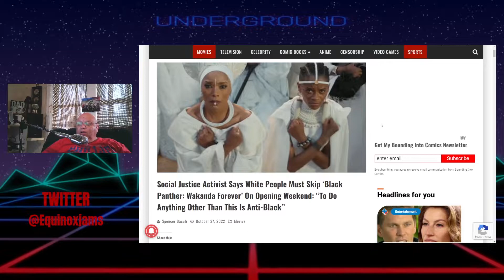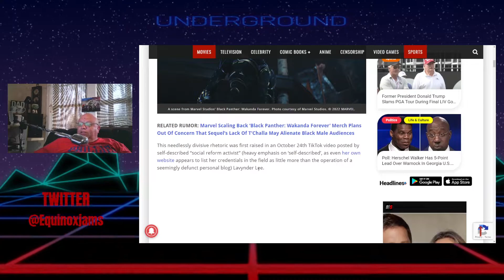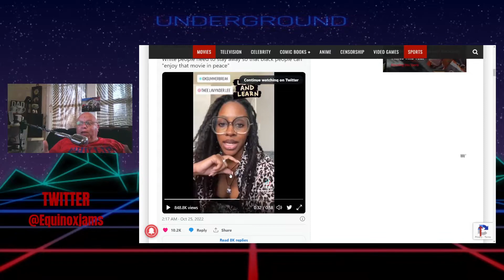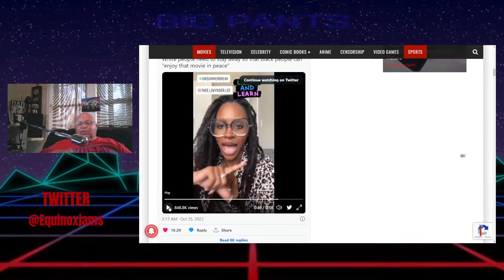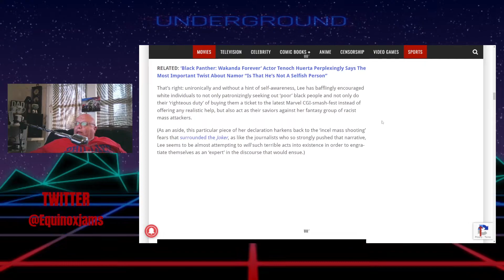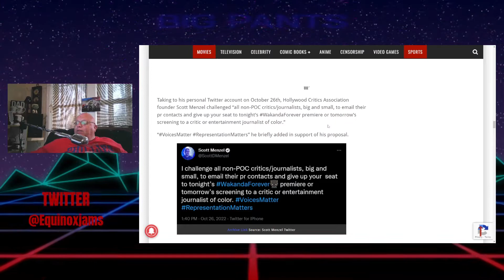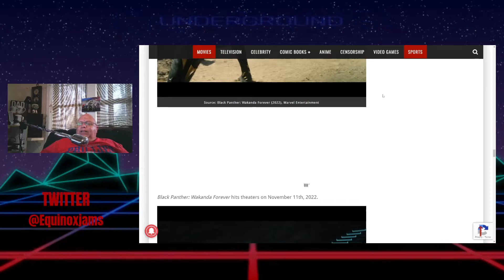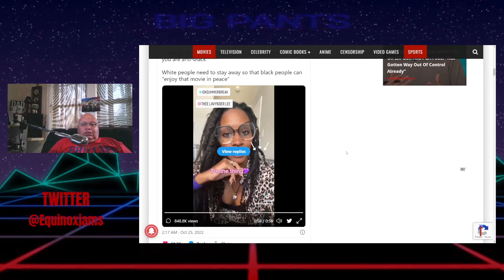White people told to stay away from Black Panther premier.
White People, this movie was not made for you! Give up your seat to a poor black family. It will change their lives!